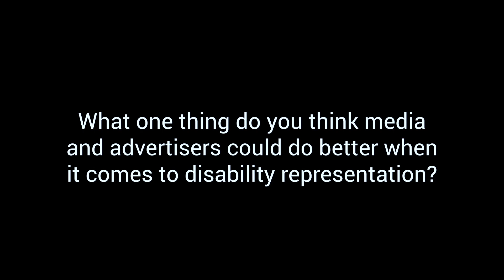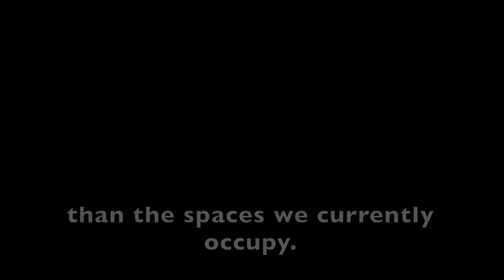Eddie Ndopu on disability inclusion and representation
After our amazing panel at One Young World 2019, we asked UN Advocate Eddie Ndopu his thoughts on inclusivity and representation. Here's what he had to say!